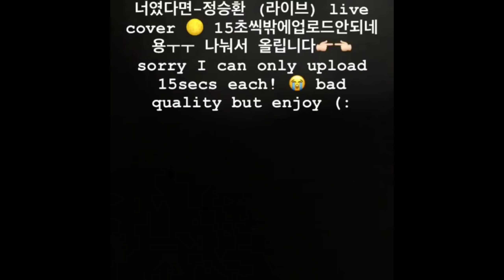Jinny Park (진희) is a vocalist (?)